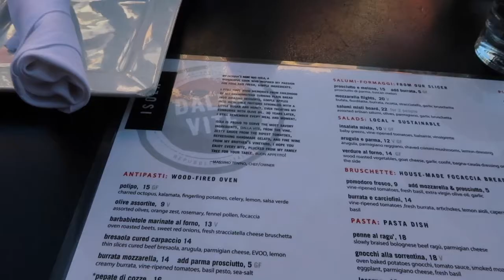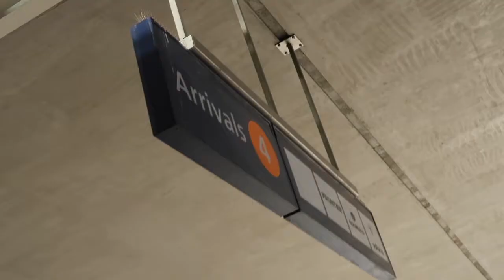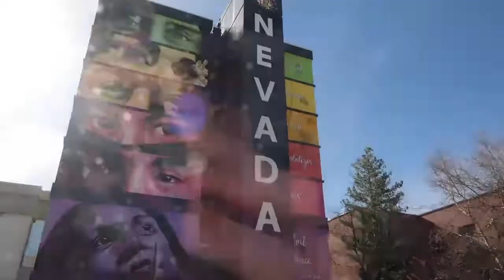week 4: dinner in Little Italy, trip to Reno, beginning of spring break